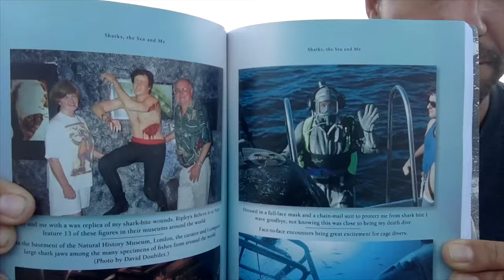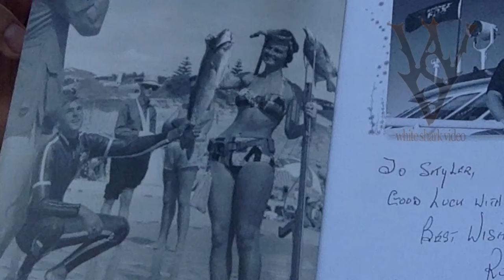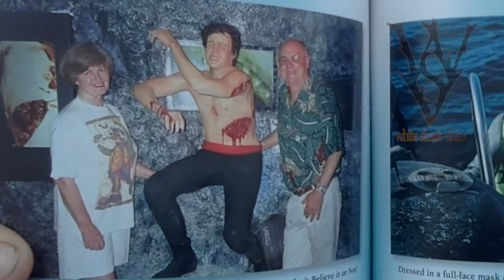The Rodney Fox Miracle: Shark Minutes: WSV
Every rib in Rodney's left side was broken from the initial impact of the shark and, quote, "The shark carried me nonchalantly in its mouth...effortlessly."
- Yes, the bite story itself is amazing, but the post-bite survival story might be even more amazing.  The factors that came together seem to scream that God wasn't done with Rodney on this planet.  Was his purpose to ultimately help sharks?
Shark Minutes pays tribute to Rodney and his family on Rodney and Kay's anniversary.  Congratulations!

This was in South Australia, not South Africa.  Sorry, just a late night mistake.

Here is the link to Rodney's latest book:

Video Footage by Skyler Thomas

Photos courtesy of the book mentioned above